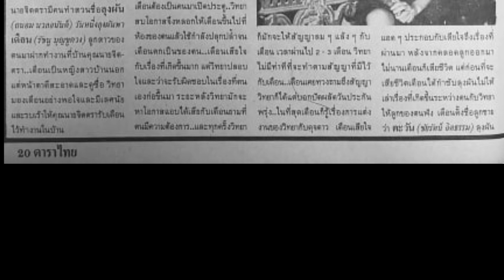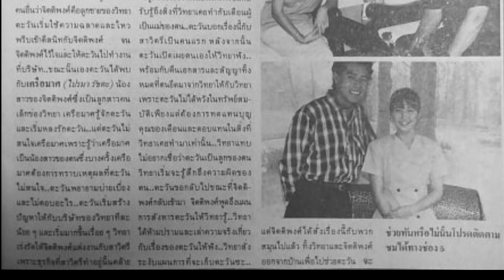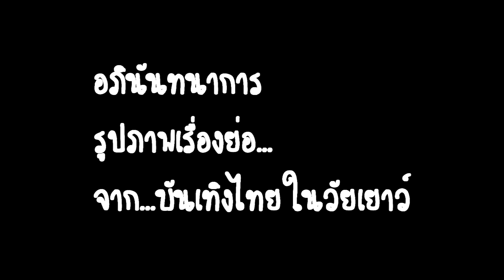รอยพยาบาท (2531) - เรื่องย่อ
Cast :
ชัยรัตน์ จิตธรรม
อรพรรณ พานทอง
เฉลิมพร พุ่มพันธ์วงศ์
เดือนเต็ม สาลิตุล
รัชนู บุญชูดวง
ชลิต เฟื่องอารมณ์
เมตตา รุ่งรัตน์